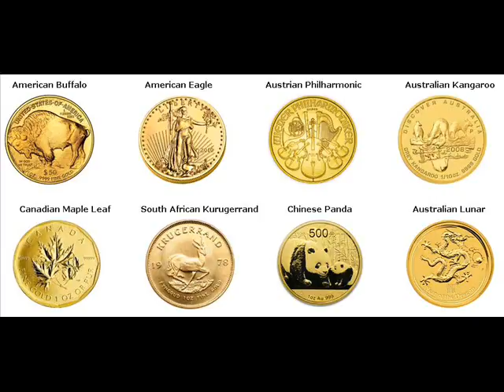Gold Bars For Sale Long Beach New York